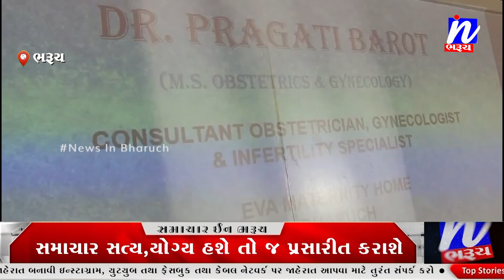NEWS | સંસ્કાર વિદ્યાભવન સ્કૂલ ખાતે દીકરીઓમાં માસિક ધર્મ માં સ્વચ્છતા અને જાગૃતતા અંગે સેમીનાર યોજા